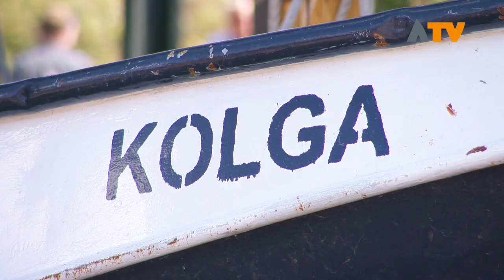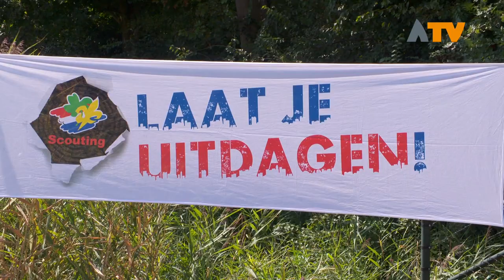Bij scouting Hank is plaats voor jong en oud - Altena TV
HANK - De jaarlijkse open dag biedt ieder jaar weer een inkijkje bij wat er allemaal te beleven valt bij scouting Hank. Ze proberen met deze dag eventuele nieuwe leden enthousiast te maken voor de scouting.

Op de open dag zijn er tal van activiteiten die bij de scouting horen, zoals touw knopen, zeilen hijsen, koken boven het kampvuur en een heuse stormbaan. De bezoekers kunnen zo een beetje proeven van alles wat scouting Hank te bieden heeft.

Robin van Dongen geeft aan dat ze altijd op zoek zijn naar vrijwilligers, vooral mensen die elke week als leiding de scouting willen versterken zijn zeer welkom.